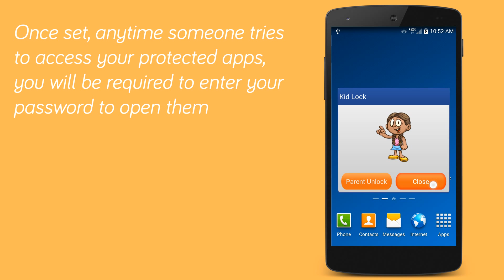Kid Lock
Protect kids by locking apps that are not meant for kids and also protect your privacy by locking apps with Kid Lock.